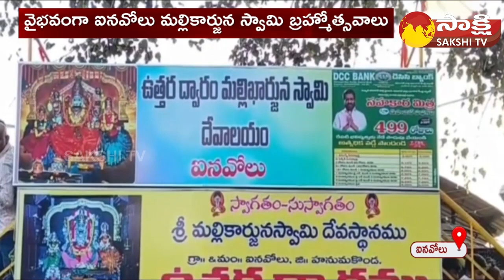Actress Poonam Kaur Visit Inavolu Mallikarjuna Swamy Temple | Hanamkonda | Sakshi TV